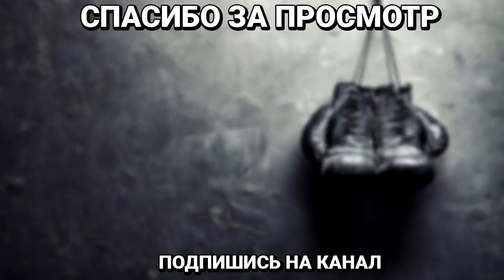Канело пугает Головкина,Тактика Ковалева на бой, Ломаченко стал послом, Бетербиев не лучший!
Сергей Ковалев не считает Артура Бетербиева лучшим боксером дивизиона. Даже при условии, что Бетербиев владеет двумя титулами — WBC/IBF.

«Если Канело хочет творить историю, с кем ему еще драться в полутяжелом весе? Я лучший в этом дивизионе. И я бы не сказал, что Бетербиев лучше. Да, у него два титула, но помните, что один из них — IBF — мой. Этот титул был вакантным, и он разыграл его с парнем, который был никем. Я не помню его имени» — заявил Сергей Ковалев (Boxingscene.com).

Наставник Сергея Ковалева Бадди МакГирт обещает, что его подопечный во время боя с Канело будет беспокоить не только голову оппонента. По словам тренера, "Крашер" намерен наносить удары по всем участкам тела, по которым только разрешают бить правила.

"Мы не будем целиться в голову "Канело". Мы собираемся пробивать везде, не считая ног Альвареса. Мы надерем "Канело" задницу. Ковалев не будет охотиться за головой. Мы знаем, что Сауль скользкий боксер. Но он не может двигаться постоянно. Мы намерены на протяжении пяти или шести раундов пробивать по корпусу.
Главное - отвечать на работу Альвареса противоположными действиями. Мы будем держать его на дистанции. Если Сауль захочет побоксировать, мы заставим его включить ноги. Если "Канело" пойдет вперед, мы устроим ему карусель. Разница в росте не играет никакой роли. Например, если бы Джошуа мог справиться с ударами Руиса, то до сих пор был бы чемпионом мира в супертяжелом весе", - сказал Бадди МакГирт.

Также Британский панчер Энтони Ярд ответил на вопрос об исходе поединка «Ковалев — Канело»,
Каждый говорит — «просто нужно бить Ковалева в корпус», но это не так то легко. Я не могу на сто процентов уверенно сказать, кто из них победит. Это интересный поединок. Единственная причина, почему я ставлю на Канело, так это то, что он сбалансированный боец, который показал, что может действовать в разной манере. У него отличные движения головой. Ему нужно быть самим собой»

Мексиканец Сауль «Канело» Альварес не сомневается в том, что одержит уверенную победу над Геннадием Головкиным в их потенциальном третьем поединке. По словам мексиканца, такой бой возможен только в случае высокого финансового вознаграждения, так как он считает себя победителем первых двух противостояний с GGG и не заинтересован биться с ним в очередной раз.

— Смотря бой Головкина с Деревянченко, я еще больше потерял интерес [к трилогии]. Я уже отбоксировал с ним 24 раунда, два боя. Я побил его. Я верю, что я лучше, чем он. Головкин больше не представляет для меня вызова.  Если они предложат мне хорошую денежную сумму, то мы можем провести третий бой. И как только мы окажемся в ринге, я прикончу его и завершу его карьеру, — заявил в интервью The Athletic Альварес.

Представитель платформы DAZN Джо Марковски поделился мнением о потенциальной трилогии Геннадия Головкина и Сауля Альвареса,

— Мое мнение, да и мнение большинства фанатов — в частности, в США, что Головкин выиграл один из боев у «Канело» — и это бесспорно. Поэтому болельщики считают, что он заслужил еще одного поединка. Но они понимают, что должно пройти пару боев — к тому же, принимая во внимание, подъем «Канело» в весе. Да, Головкину пришлось нелегко против Деревянченко — люди думают, что с таким выступлением ему будет сложнее заполучить третий бой с «Канело». Но я думаю, что ключевым моментом по-прежнему остается то, что фанаты верят, что Головкин заслуживает еще одного шанса с «Канело». Так что я не вижу, что может помешать устроить этот бой в следующем году, — сказал Марковски.

Чемпион в легком весе и двукратный олимпийский чемпион Василий Ломаченко станет почетным послом Олимпиады-2020, которая пройдет в Токио. Боксер будет одним из членов рабочей группы Международного Олимпийского комитета, где будут заниматься организацией квалификаций и самого боксерского турнира на Играх. Послов избирали путем голосования в Национальных Олимпийских комитетах и федерациях.Также Фильм Сергея Долбилова Папаченко о тренере Анатолии Ломаченко представили на Миланском фестивале спортивного кино FICTS.Биографическую киноленту Сергея Долбилова высоко оценили как жюри, так и зрители. Украинский продукт отметили почетным призом.